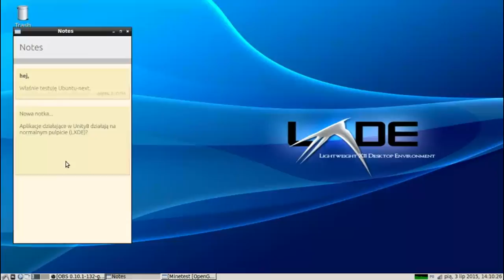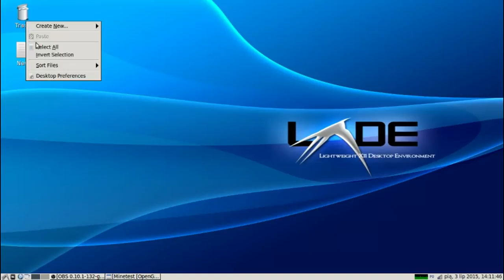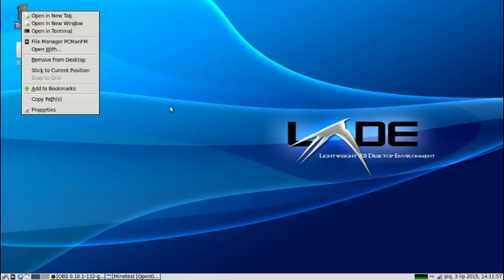Unity8 applications run on LXDE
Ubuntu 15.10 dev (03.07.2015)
Editor: shotcut (linux)